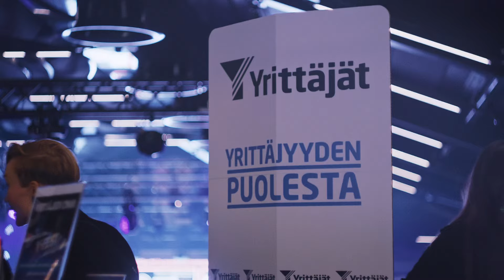Tampere Business Festival 2023 | Aftermovie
Vuoden 2023 Tampere Business Festivalin tunnelmat!

Kerromme monimutkaisia tarinoita mutkattomasti. Olemme erikoistuneet markkinointiviihteeseen sekä tuotteiden ja palveluiden konkretisoimiseen. Hoidamme kaiken — ideasta videon julkaisuun.